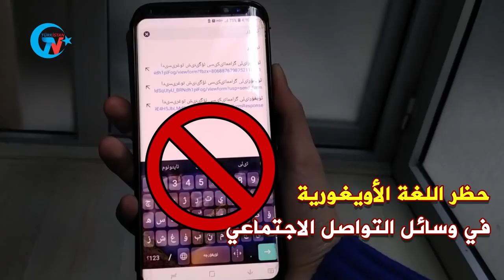حال لغة تركستان الشرقية